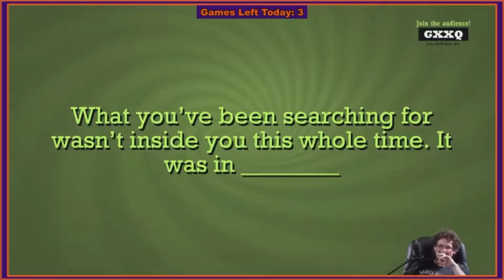The Sound of a Black Hole - Clip of the Week (5/25/20 - 5/31/20)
Jackbox games do sometimes be funny doe.